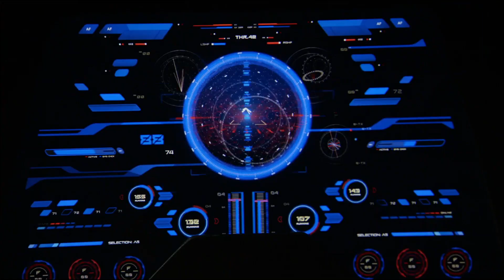Time Is Unmoored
Time Is Unmoored · Blake Neely · Nathaniel Blume · Daniel James Chan · Rene G. Boscio · Sherri Chung

DC's Legends of Tomorrow: Season 1 (Episode 15: Destiny)

Producer: Blake Neely
Produced and Mixed: Cow on the Wall Studios
Editor: Angela Claverie
Supervisor: Season Kent
Coordinator: Whitney Pilzer
Coordinator: Kathy Matthews
Assistant Mastering Engineer: Justin Fleuriel
Studio Manager: Beth Neely
Keyboards, Synths, Percussion: Blake Neely
Keyboards, Synths, Percussion: Nathaniel Blume
Keyboards, Synths, Percussion: Daniel James Chan
Keyboards, Synths, Percussion: Rene G. Boscio
Keyboards, Synths, Percussion: Sherri Chung
Additional Music: Sherri Chung
Additional Music: Rene G. Boscio
Additional Music: Daniel James Chan
Additional Music: Nathaniel Blume
Writer: Blake Neely